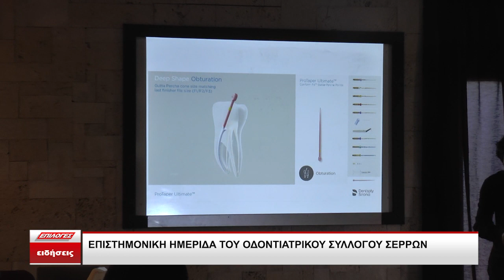Επιστημονική ημερίδα του Οδοντιατρικού Συλλόγου Σερρών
Επιστημονική ημερίδα με κεντρικό θέμα τις απονευρώσεις διοργάνωσε ο Οδοντιατρικός Σύλλογος Σερρών, όπως τόνισε ο πρόεδρος κ. Νίκος Φρυδάς ο σύλλογος δίνει μεγάλη βάση στην συνεχή επιμόρφωση των μελών του